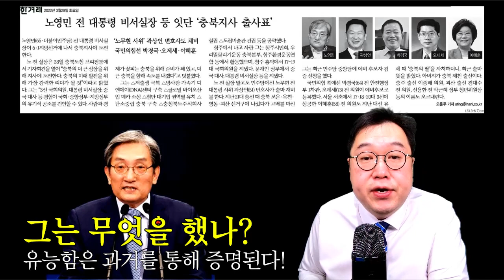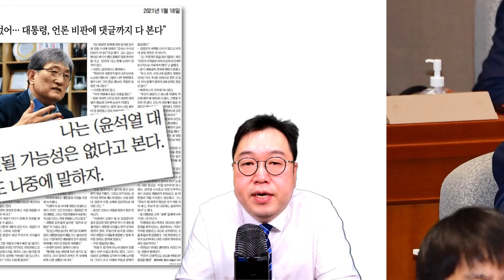개그하는 노영민…뭐? '유능한 충북지사'? | 김용민의 쩔쩔티비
노영민 전 청와대 비서실장이 2022년 충청북도지사 선거에 출마하겠다고 선언했다. 그가 '유능한 충북지사'를 공언하지 않았다면 그를 위한 이번 쩔쩔티비는 없었을 것이다. 그는 사상 유례없는 초대형 인사참사 '윤석열 검찰총장'의 산파였다. 청와대 민정수석실의 반대에도 불구하고 윤석열 임명을 감행한 그는 최소한의 도의적 정치적 책임을 지키는커녕, '믿는 도끼에 발등찍힌 피해자' 코스프레를 하고 있다. 노영민에 요구한다. '무능한 충북지사가 되겠다'고 약속하라. 유능하지 못하면 거짓말이라도 하지 말아야 한다.

도움말씀 : 고일석 언론인
CG : 이두석 평화나무 뉴스센터 영상감독
자료 : CJB, 한겨레, 연합뉴스TV, 채널A, CBS, MBN, 조선일보, 오마이뉴스, 열린공감TV

월~목 17시 : 무엇이든 물어보시든가
월요일 20시 : 국물없는기자회 (with 민동기, 정상근)
화요일 20시 : 정치생쇼 (with 박진영, 이은영)
수요일 20시 : 맘스시사 (with 이언경, 심민정, 오윤혜)
목요일 20시 : 꼼찰청장 (with 황희석, 이연주, 신유진, 노영희)

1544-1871